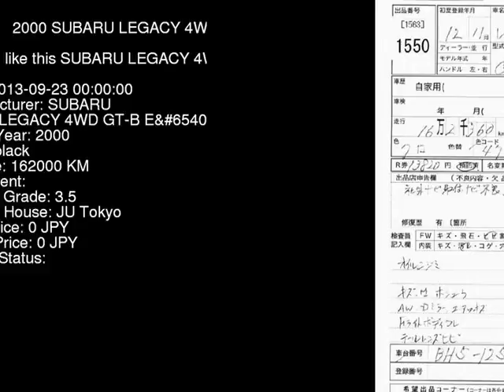2000 SUBARU LEGACY 4WD_GT-B_E BH5